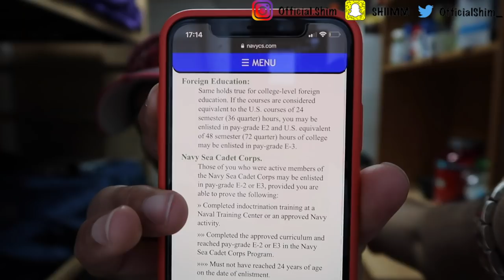HOW TO RANK UP IN BOOTCAMP! *MAX RANK* 2019 |OFFICIALSHIM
And don't forget to turn my post notifications on to know when I drop some more heat!
Camera used in this video: Canon G7X Mark II, Canon T6i